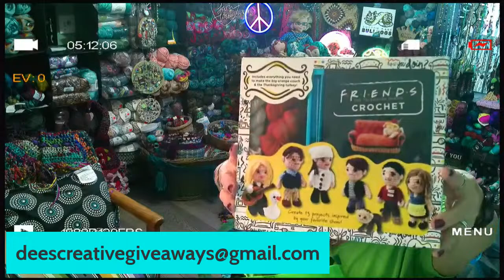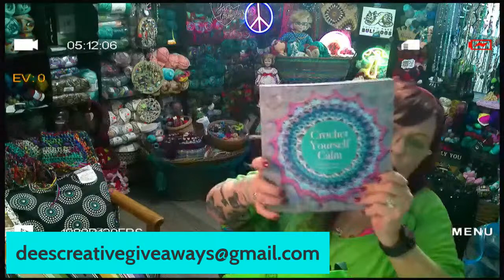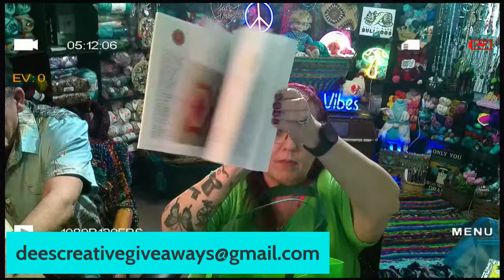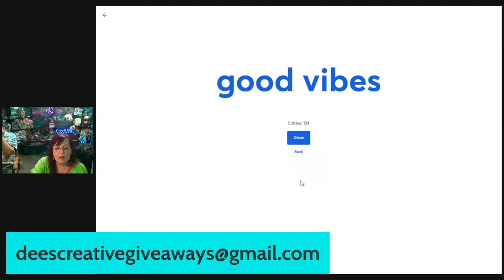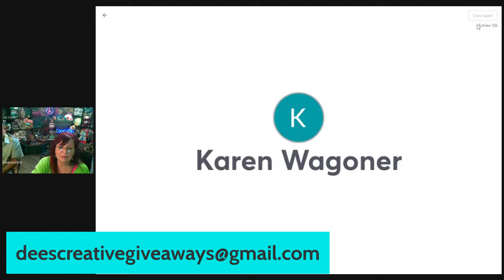WHATS UP SATURDAY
COME HANG OUT AND CHIT CHAT.

Giving the THUMBS UP some love.
Sharing me out to your friends.  That would be awesome ❤️.

FACEBOOK- Dee's Creative Hands Crochet ECT.

Amazon wishlist-

MERCARI -
Get up to $30 when you get started. Use code DNJDRD when you sign up with my

Happy Mail-
Dee's Creative Hands Crochet